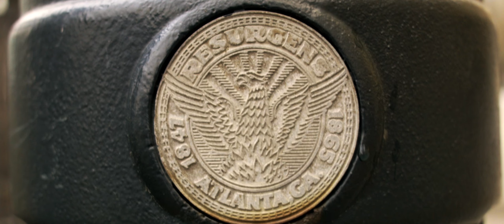Pocket Shorts: "The Wait"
I present “The Wait” the third video in my Pocket Shorts series. This was captured while I was in downtown Atlanta waiting to meet a friend to drop something off. Luckily I brought my camera along with me and just walked around filming to pass the time. (Stay tuned for that and follow & support my friend) Filmed on the Blackmagic Pocket Cinema Camera (original), edited and graded using LumaFusion on my iPad.

Due to my filming “partial-hiatus” over the past two years I have been feeling a little “rusty.” I learn and improve by doing and I had been doing a lot less.

Recently I decided I would revisit the idea where I used to just take pictures of random things to help practice my framing and composition (I called it the “Everyday Objects” series). However, this time instead of taking stills, Im going to film and instead of walking around with my camera that is all rigged up with a cage and matte box, etc and so on , I found the original Blackmagic Pocket Cinema Camera, the one that COULD ACTUALLY fit in your pocket.

I’ll be capturing random stuff with that camera to sharpen my skills again and to challenge myself because it is 9-years old and only shoots 1080p, has no image stabilization, only 4 settings for ISO, small, kinda dim screen on the back, has a small super 16 size sensor and only films at 23.98fps, 24fps, 25fps, 29.97 fps, and 30 fps, so no slow motion to help cover up the micro jitters.